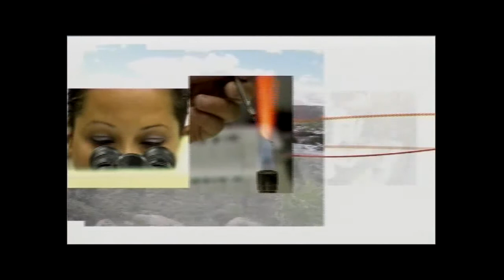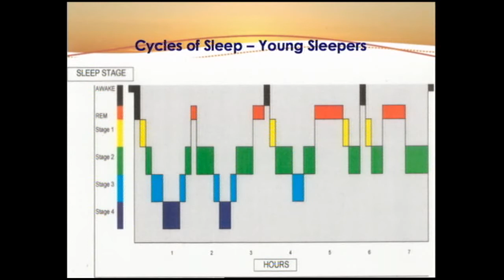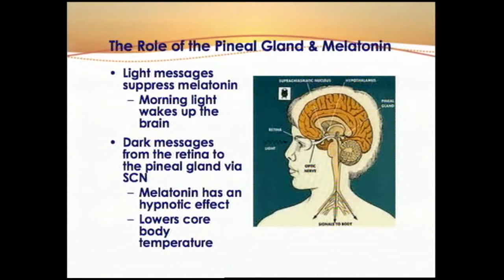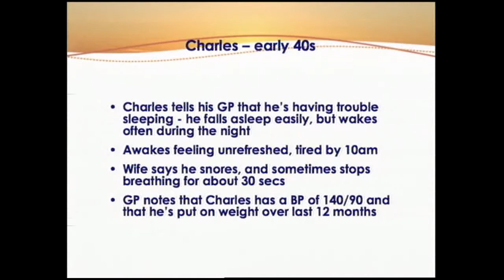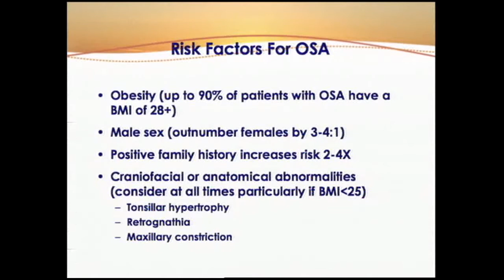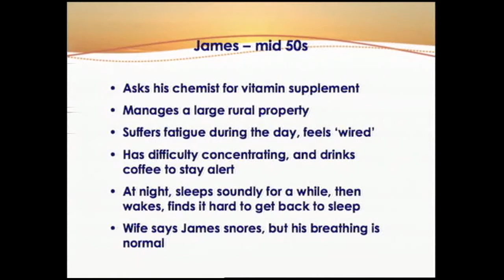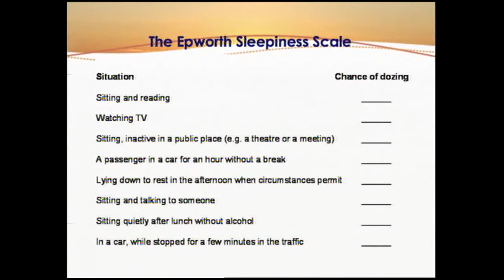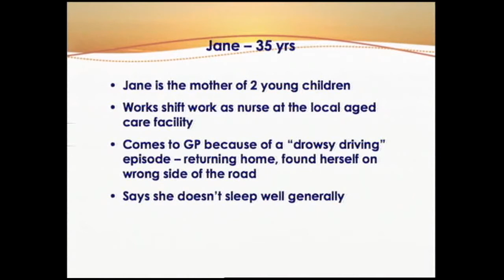Sleep and Health: A Wake-up Call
Sleep is as important to the human body as food and water, but most of us don't get enough. Lack of it has a detrimental effect on our physical and mental  health.  It is estimated that over a million people suffer from sleep disorders of some kind, but less than 1% are properly diagnosed.  This represents a significant public health issue, since sleep disorders contribute to a variety of other health and social problems, ranging from serious co-morbidities to increased workplace and traffic accidents.  Health and economic costs associated with sleep disorders are estimated to be somewhere between $3 to $7 billion per year, approximately $40 million of which is spent on sleep medications.

The  nature and magnitude of sleep disorders in the community suggest the need for greater awareness on the part of GPs and other health practitioners.  They are in a good position to be alert to the possibilities of sleep disorder underlying other presenting problems, to educate patients on the importance of quality sleep and available treatments, and to offer targeted 'sleep health' promotion programs.

The program provides information on the latest research in sleep medicine; it discusses the range of sleep disorders, and the importance of early detection and diagnosis; it outlines the latest treatment options, including the appropriate use of medication, and discusses some simple screening mechanisms that can benefit practitioners and patients in rural areas. It draws attention to the medical, behavioural and social consequences of sleep disturbance, and considers strategies designed both to increase awareness of sleep disorders in the general community and to promote good sleep health. The program is of interest to GPs, psychiatrists, nurses, pharmacists, psychologists and other allied health practitioners.